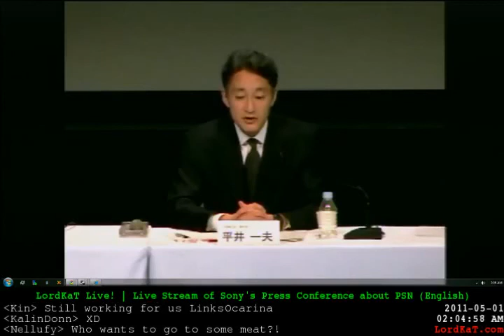Sony PSN Conference Part 2 - 4 / 7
LordKat streams the Sony press conference discussing the hacking of their PSN network -- Recorded live on Justin.tv